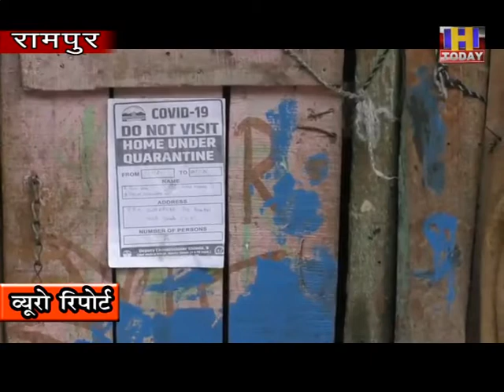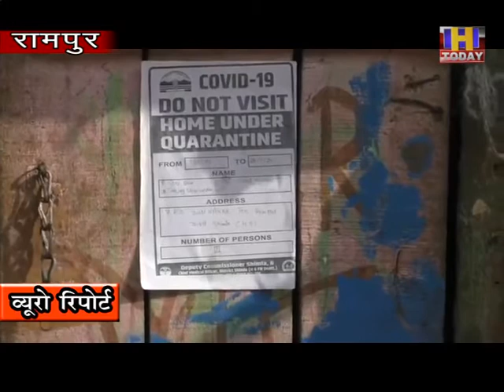13 july 9 शिमला ज़िला के रामपुर के समीप दत्त नगर में कवरन्टीन किए लोगो की दशा है जानवरो से बद्दतर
हिमाचल प्रदेश के शिमला जिला के तहत  रामपुर में  सरकार के सख्त निर्देशों के बाद भी बाहरी प्रदेशों से आ रहे लोगो को होम  कवरन्टीन के लिए पशुओं से भी बदतर स्थिति में रहना पड़ रहा है। जो किरायेदार लॉक डाउन में अपने घर चले गए थे अब काम के लिए जब  दोबारा वापिस आने लगे है तो मकान मालिक उन्हें किरायेदार के रूप में कोरोना के डर से स्वीकारने के लिए राजी नही है। ऐसे में प्रशासन व पंचायतों की आपसी तालमेल की कमी से
क्वारंटीन होने वालो की  पेचीदगियां  बढ़ रही है।  वर्तमान में दत्तनगर नामक स्थान में बाहरी राज्यो से आने वाले लोगों को , बस्ती से दूर नदी किनारे वीरान खंडहर नुमा अस्थाई पशु शालाओं में कवरन्टीन किया जा रहा है । सुविधा के नाम पर  यहां न बिजली न पानी और न ही खाना और न ही इंसान के रहने लायक स्थान है। कवरन्टीन किए गए लोग राम भरोसे दिन काटने पर मजबूर है । ऐसा भी नही की यह कोई पहला मामला हो। इस से पहले भी बाहर से आने वालों को यही कवरन्टीन किया जाता रहा है।